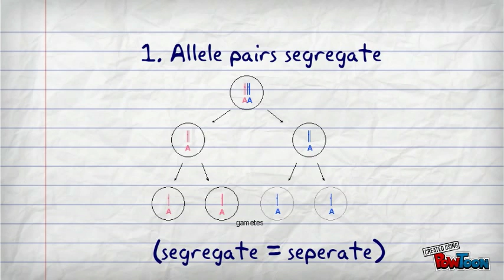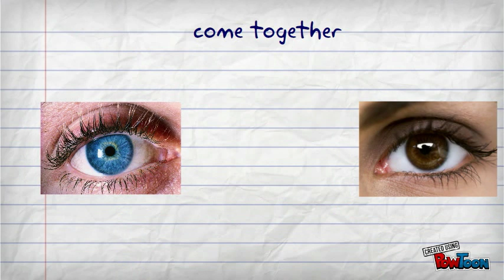Gregor Mendel's Principles of Inheritance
A short video that introduces (or reviews) the law of segregation and the law of independent assortment of Gregor Mendel. . Make your own animated videos and animated presentations for free.  PowToon is a free tool that allows you to develop cool animated clips and animated presentations for your website, office meeting, sales pitch, nonprofit fundraiser, product launch, video resume, or anything else you could use an animated explainer video. PowToon's animation templates help you create animated presentations and animated explainer videos from scratch.  Anyone can produce awesome animations quickly with PowToon, without the cost or hassle other professional animation services require.